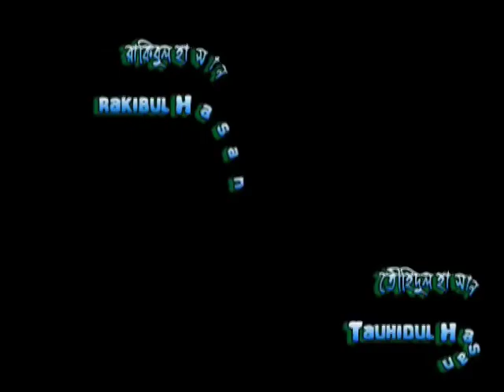Natok Hip hop